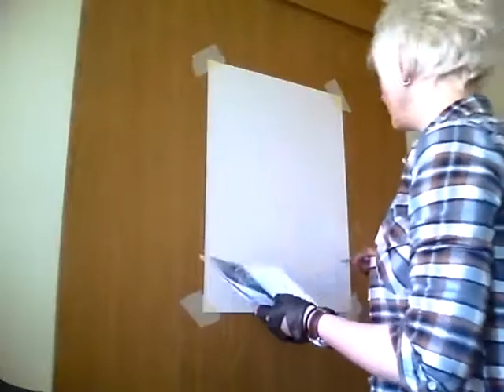Watch Me Paint - African Deer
Watch me paint commission piece - African Deer